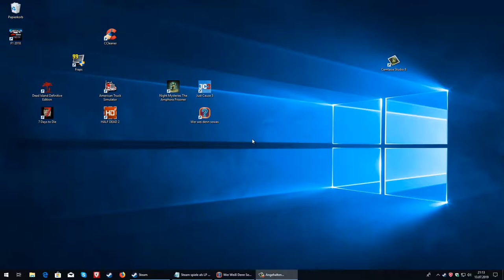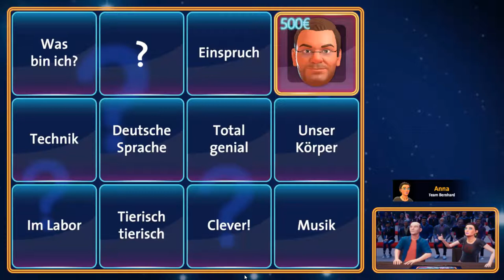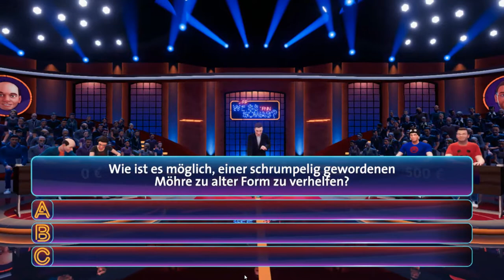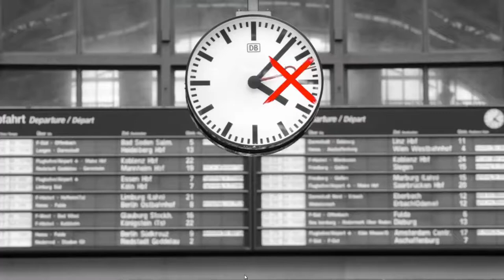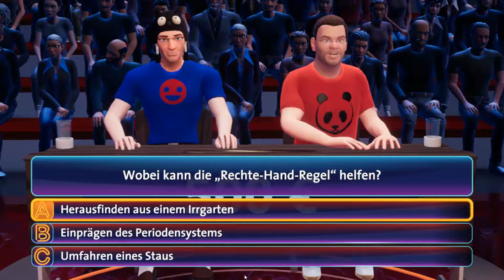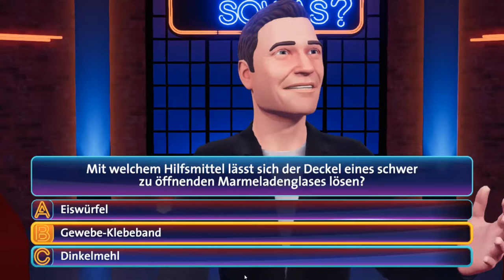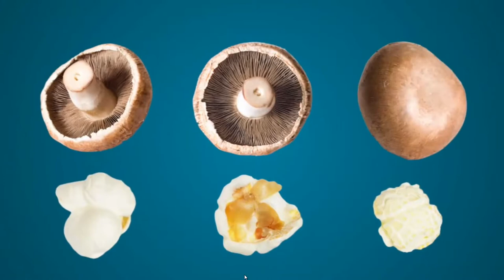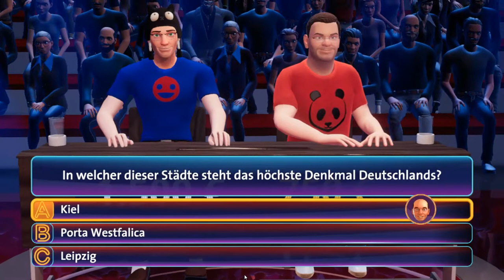Lets Quiz ^Wer weiß denn sowas??^ Part-16 Schwere Masterfrage O.o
Damit geht der Rätselspaß los:
Wir befinden uns mit unserem Selbsterstellten Char im Studio bei Wer weiß denn sowas??
Wir werden in verschiedenen Shows mit Bernhard Hoecker oder Elton im Team sitzen und versuchen Fragen richtig zu beantworten.